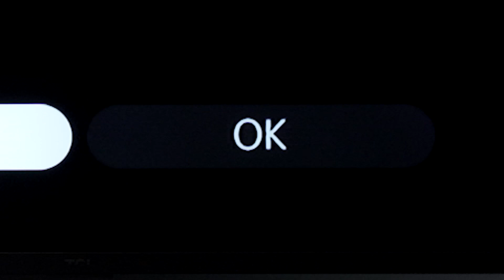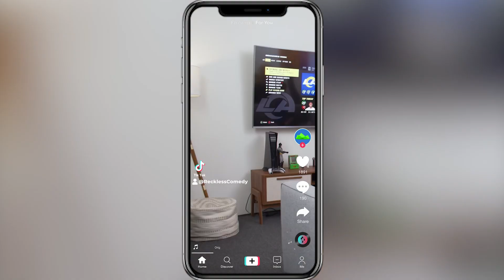2023 | Raquel Moritz Sizzle Reel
A compilation of some of my favorite projects I’ve edited from the past few years. Most projects I Directed, Produced, Shot and Edited. Extended cuts and descriptions of my rolls on each project can be found on my under the videography tab. Thanks for checking out my work!